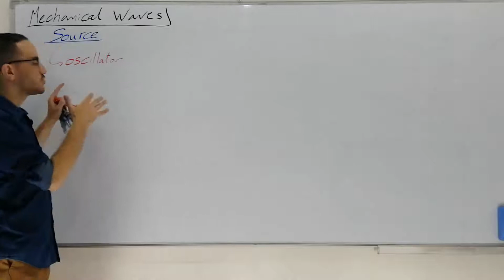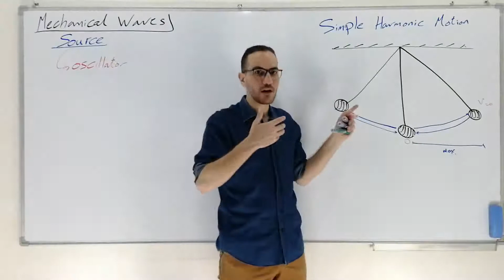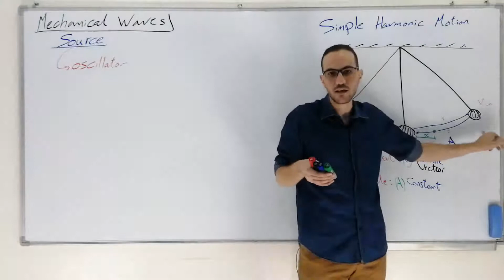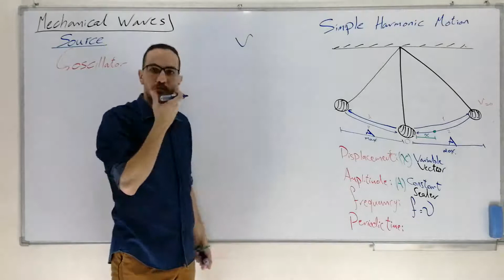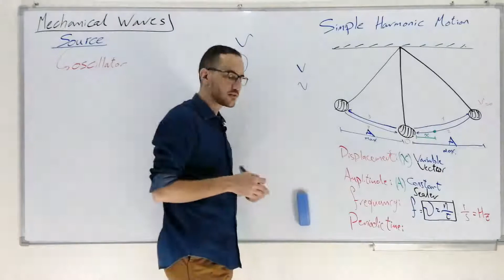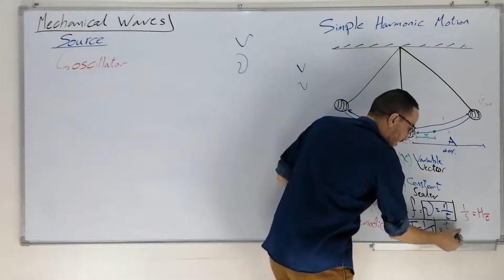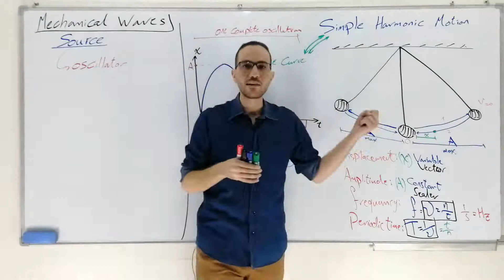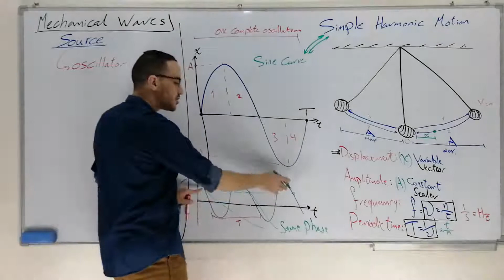Simple Harmonic Motion - lec1-2 / Physics || sec 2 - term 1